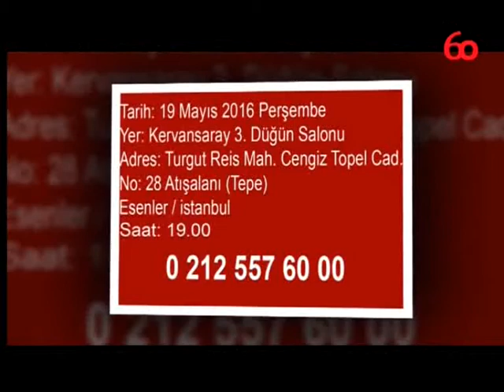KANAL 60 GÜL YAMAN (TÜRKÜLERLE GÜL YAMAN) 16.05.2016***6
KANAL 60 GÜL YAMAN (TÜRKÜLERLE GÜL YAMAN)  KONUK SANATÇI AŞIK MAKSUT FERYADİ KOCA OLDU